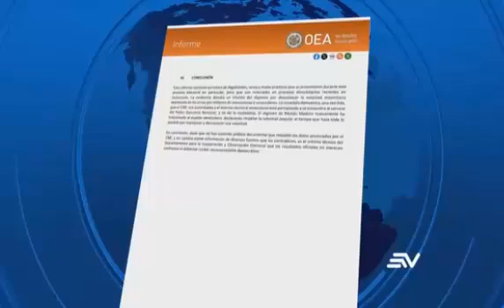OEA se pronuncia sobre Venezuela 30/7/24EC